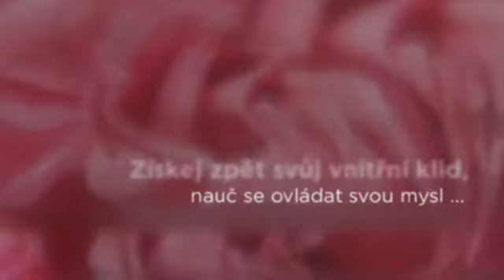Získej svůj vnitřní klid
Upoutávka na audio/video cvičení ovládání mysli Srdce růže. Náš mozek potřebuje očistu stejnou jako naše zuby. Dopřejte si psychohygienu. nebo